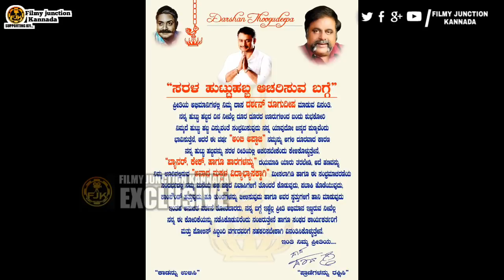ಯಶ್ ತಪ್ಪೇನು, ದರ್ಶನ್ ಮಾಡಿರೋದೇನು | DARSHAN | YASH | DECISION | YAJAMAANA | KGF | BIRTHDAY